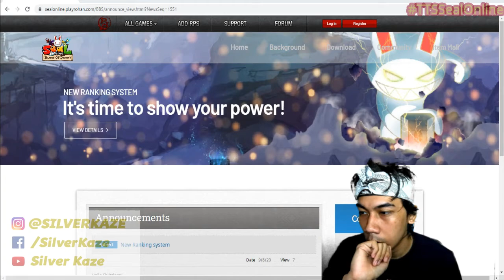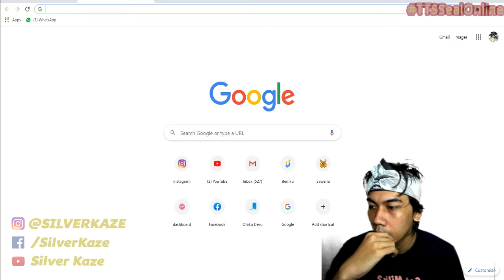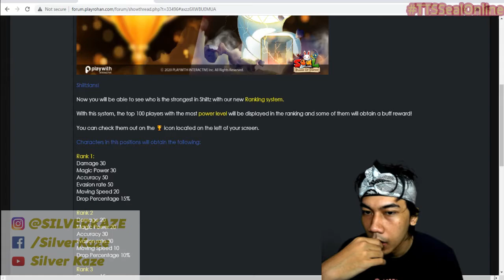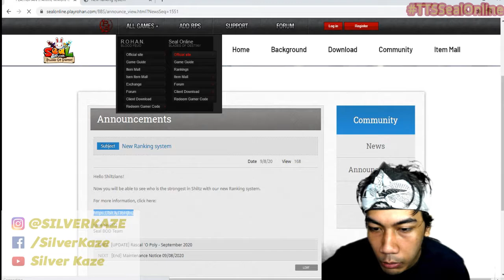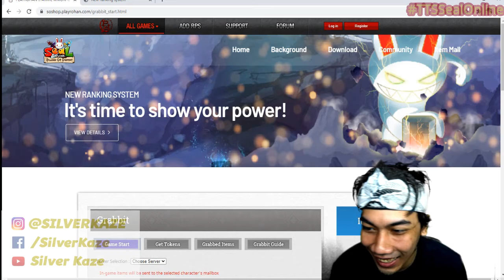Update Baru Guild Baru SilverKaze Selamat Datang Kembali Di Blade Of Destiny - TTS Eps 61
Untuk tanya - tanya Guild bisa ke